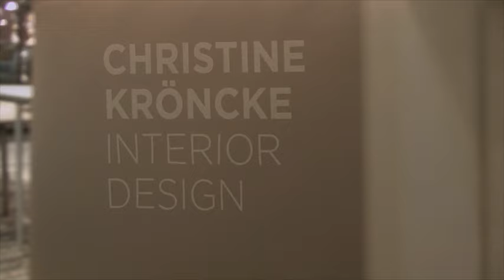Christine Kroencke Image Film 2016